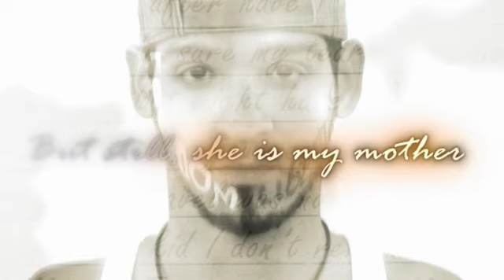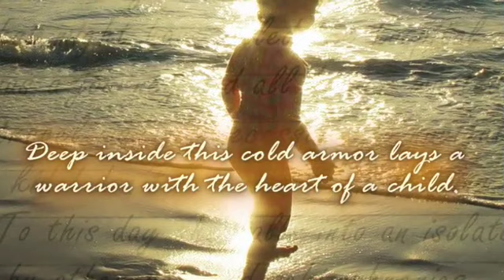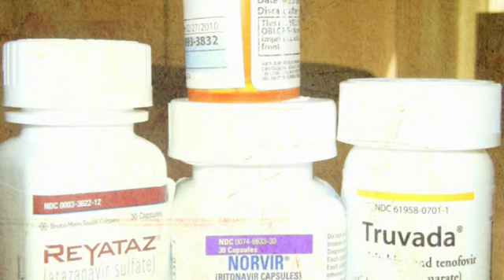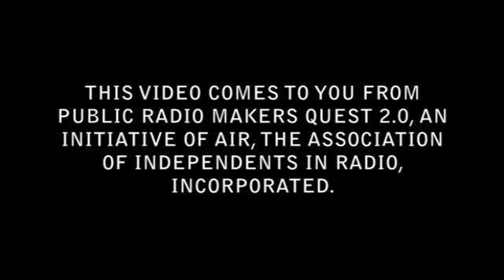Tu Tienes Sida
Beyond the Odds is a multimedia arts project designed to illuminate the perspectives and personal stories of young people living with HIV/AIDS. The poem reflects the true and intimate reflections of a youth participant from Beyond the Odds, a project of the Public Radio Makers Quest 2.0.

Josh Landicho of Youth Speaks performed and co-created the poem with JoJo Napoles of Beyond the Odds. To hear more poems and read JoJo Napoles's personal story of living with HIV. Log onto

This video comes to you from Public Radio Makers Quest 2.0, an initiative of AIR, the Association of Independents in Radio, Incorporated. This project is made possible with funding from the Corporation for Public Broadcasting.